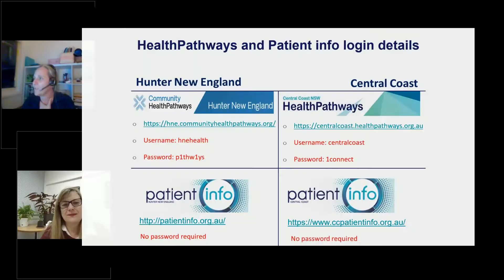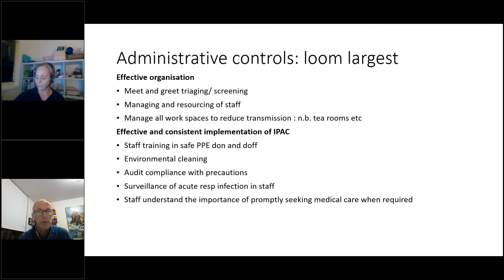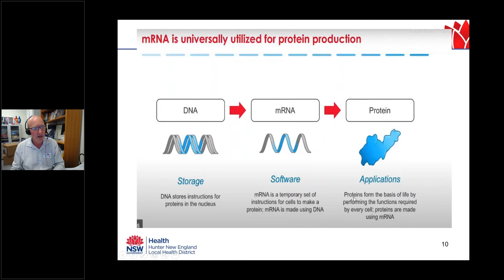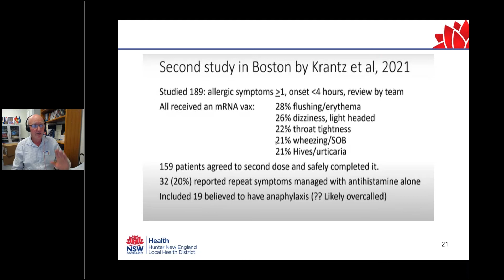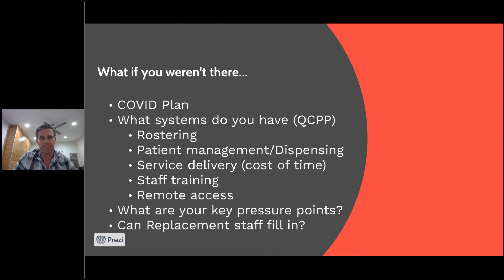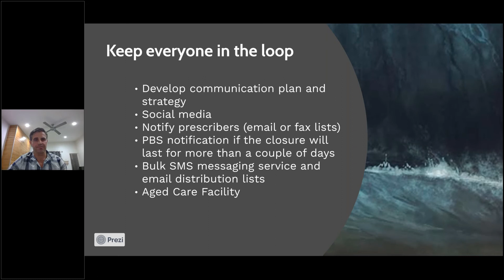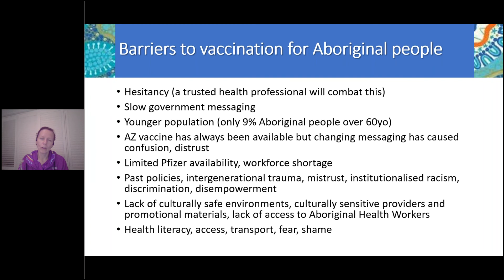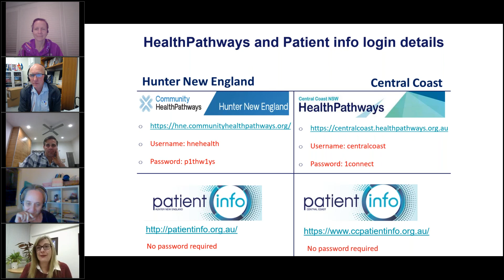COVID-19 Update for Pharmacies -Vaccines & Infection Prevention & Control